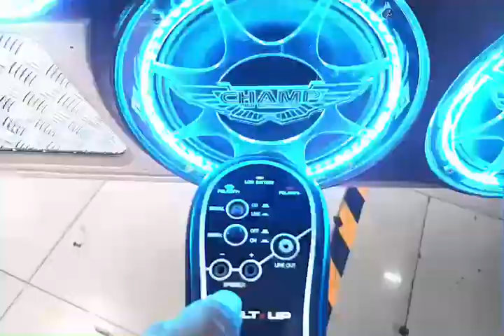เช็คเฟสลําโพง เครื่องเสียงวีโก้